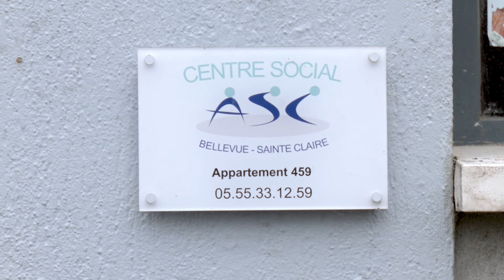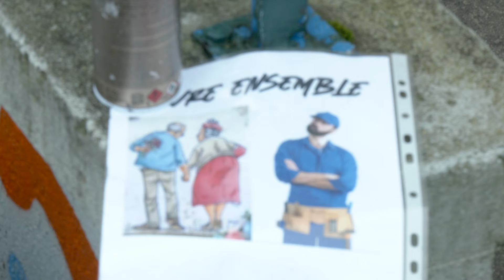Atelier graff à Bellevue Sainte-Claire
L'association ASC Bellevue Sainte-Claire a organisé un atelier découverte du graff à destination des adolescents. Financé par la Ville de Limoges, cet atelier a été l'occasion pour les jeunes d'en connaitre plus sur ce mouvement du street art, d'apprendre à graffer et de donner de nouvelles couleurs à leur quartier !